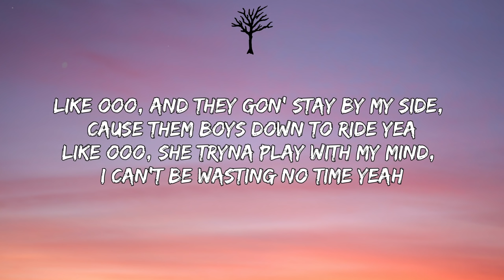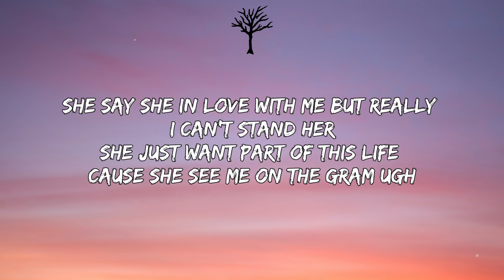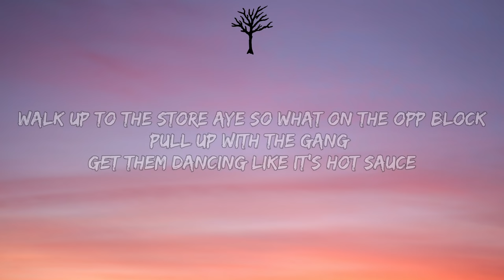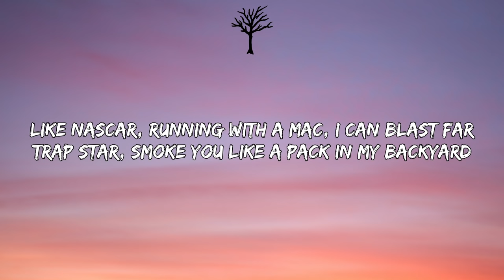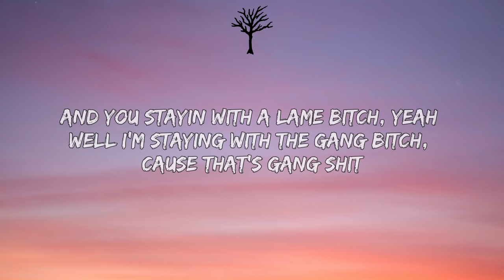Rarin & Lil Story - 2 Dangerous (Lyrics)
🎤 Lyrics:

Chorus 1: Lil Story
Shit can get dangerous, yeah
And you stayin with a lame bitch, yeah
Well I’m staying with the gang bitch, cause that’s gang shit
Like ooo, and they gon’ stay by my side, cause them boys down to ride yea
Like ooo, she tryna play with my mind, I can’t be wasting no time yeah

Verse 1: Lil Story
But them boys my wheels
Got in my bag and I got out my feels
I’m getting this paper, I’m stacking a mill
I’m with ya hoe in a house on the hills
Ima keep it real, had to sacrifice to try to get my bands up
Shorty wanna fuck with me, she see me on the camera
She say she in love with me but really I can’t stand her
She just want part of this life cause she see me on the gram ugh
Double-tap like who I am
Shit can get dangerous, ride with the blam
Shit can get dangerous, shit can get Dangerous oh

Chorus 2: Rarin
Walk up to the store aye so what on the opp block
Pull up with the gang get them dancing like it’s hot sauce
Took a trip to LAX I came back in a drop-top
Shawty bringing all her friends looking bad in a crop top
Feeling dangerous, I might ice my wrist
Yeah I got a click, yeah I got a fit yeah
I might take your bitch and take a hit
Watch what you wish, yeah I’m out

Verse 2: Rarin
Like NASCAR, running with a MAC, I can blast far
Trap star, smoke you like a pack in my backyard
Black hearts, shawty scream my name in the black car
Yeah she likes it when I hit, when I tap hard
Wait what aye, shawty's the same? Nah without me she ain’t function
Running up the game, I don't got no time for loving
Shawty stick to your lane I don’t wanna hear you buggin'
I live on the east side, where the streets fly
Yeah lil shawty is a dancer with a free mind
Yeah you thought you coulda handled, yeah well she's mine
In the back of the benz while she leave you behind